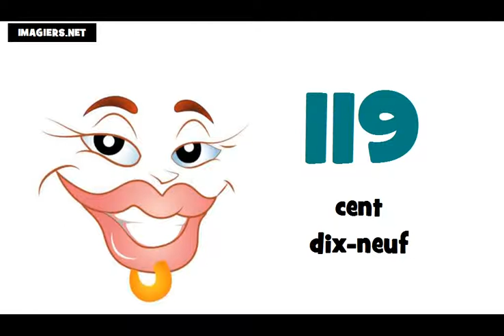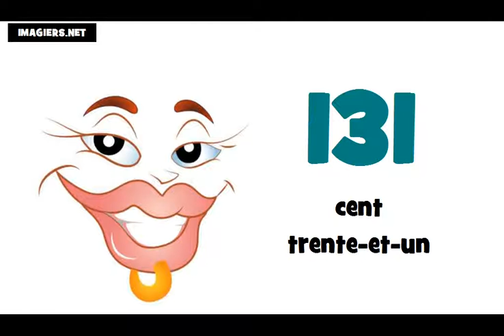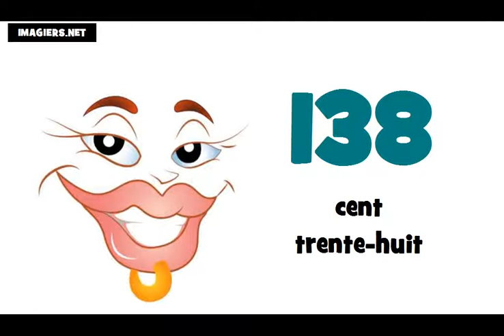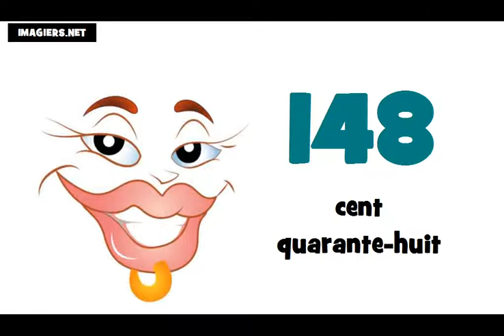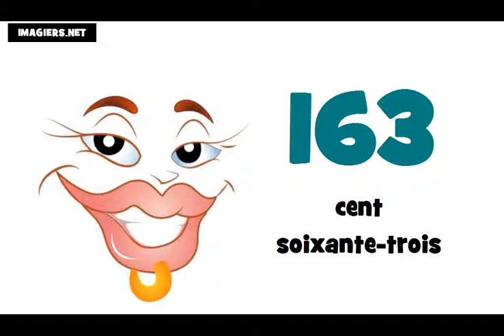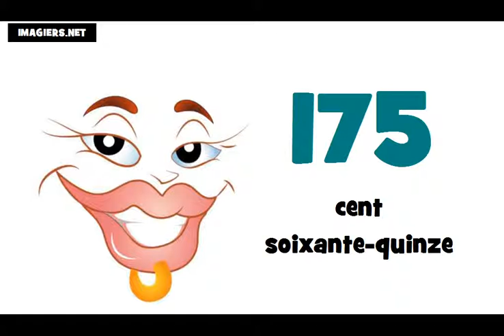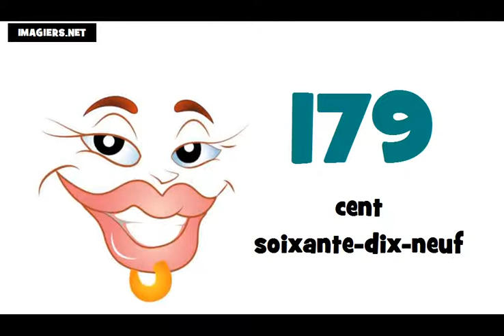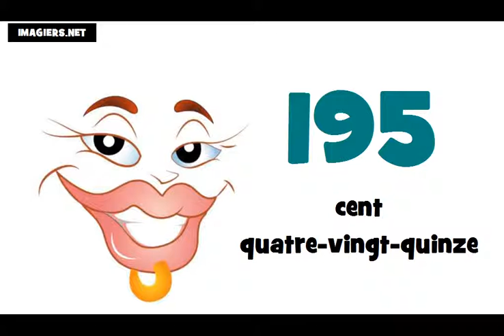Je compte de 100 à 200